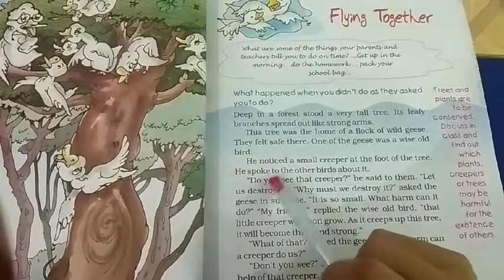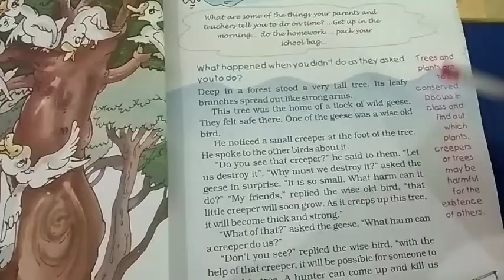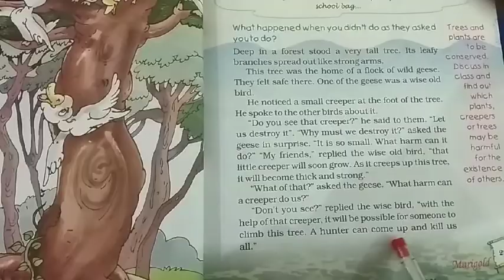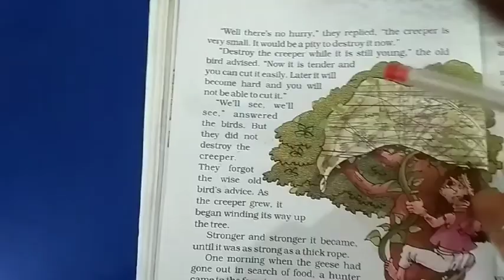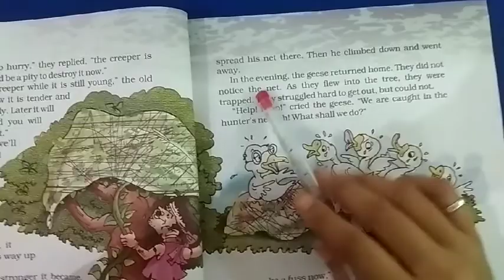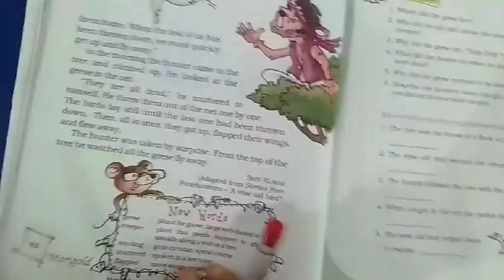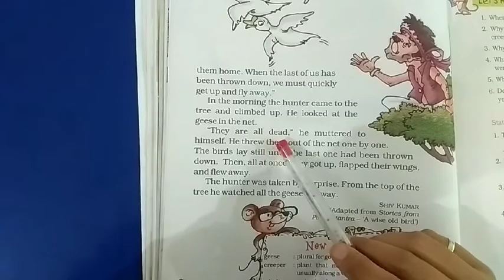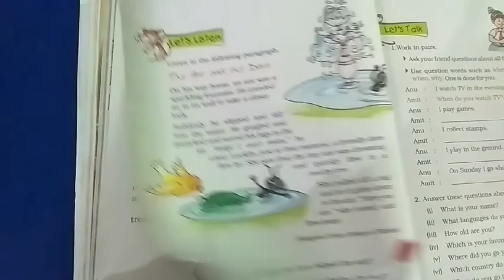Class 05, English, "Flying together"